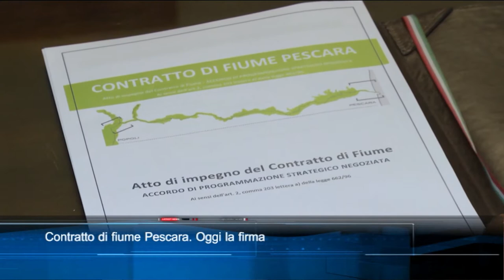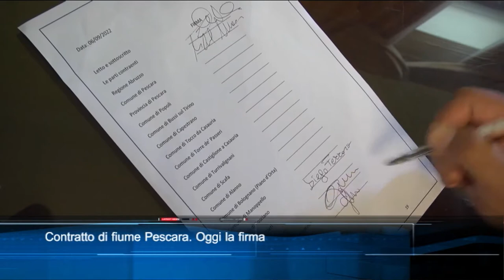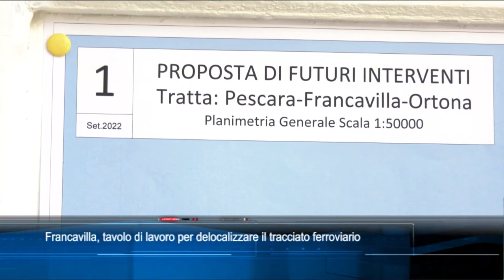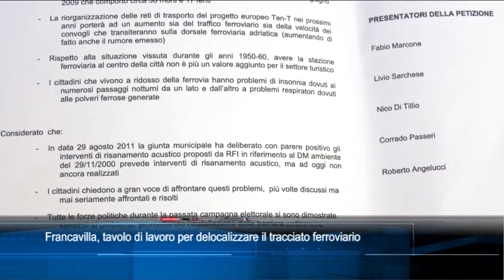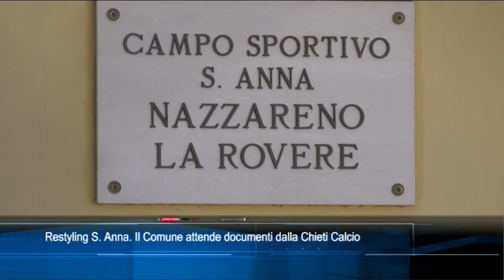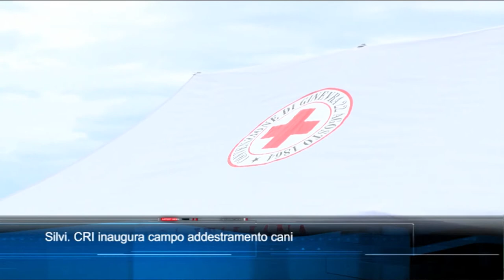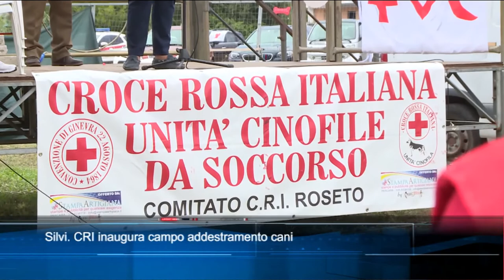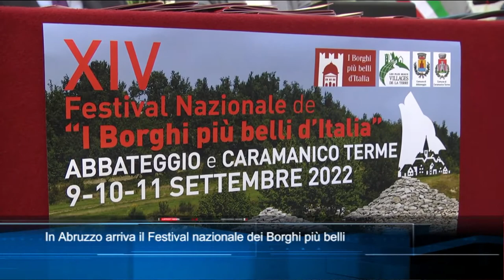TgSei edizione delle 14 di Martedì 6 settembre 2022